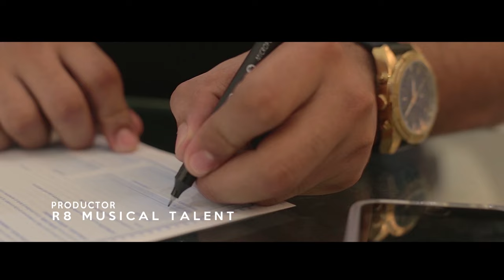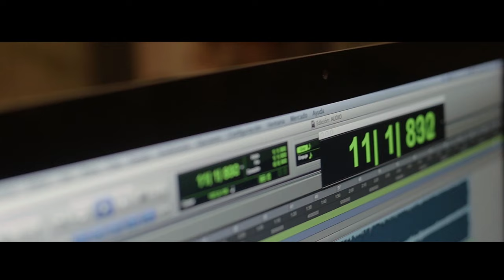Vete Cesar Del Valle y Harold Martinez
Nuevo anticipo Cesar del Valle titulado Vete de Rolando Ochoa producido por R8 Musical Talent